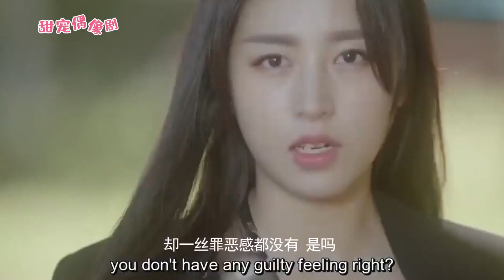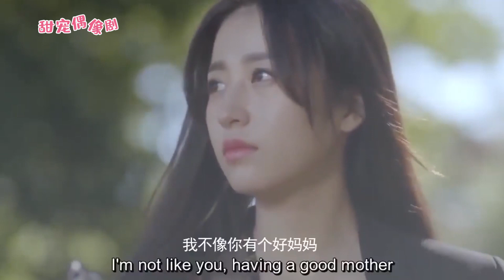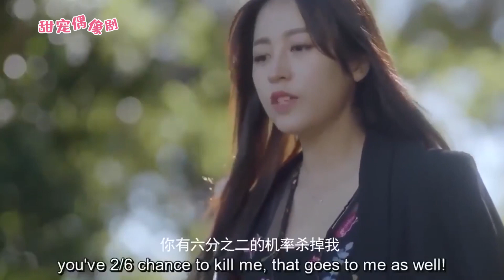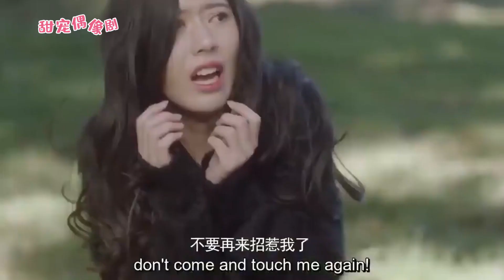心機女設計奪走灰姑娘21億美元，下秒灰姑娘一招讓她跪地求饒！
【劇名】我与你的光年距离
【劇情簡介】該片段來源於電視劇。特異功能的奇女子雪姬（周雨彤 飾）擁有不老不死的特殊體質，千年的人生閱歷讓她內心理性淡然，外表卻展現出簡單脫線、俏皮可愛的一面。雪姬一直尋覓著千年前的真愛萊恩山的轉世，到2016年終於遇到顧世一（宋威龍 飾）。執著尋求最初答案的她，卻被這世的顧世一與最初的萊恩山截然不同的愛情觀所吸引，而再次陷入愛情，並重新燃起對生活的熱情和對未來漫長生活的渴望。
【主演】宋威龍、周雨彤、王以綸、高熙兒 該視頻片段來源於電視劇 WYNDGNJL